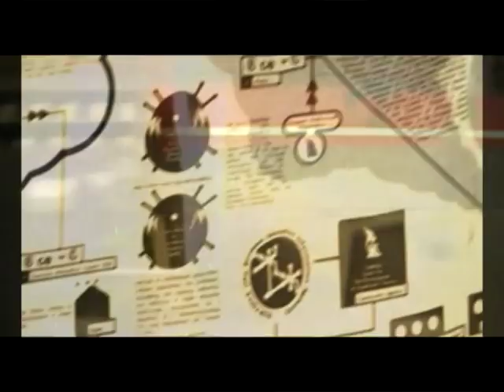POLARIS & KRZYSZTOF HORN - COLLISION - trailer II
New!

This is a short video-clip with mix of pieces from CD documenting our Berlin concert during Ricochet Gathering 2010.  CD has been released by Ricochet Dream label - promoter and organizer of 11 Ricochet Gatherings in various places over the world. Check for more.